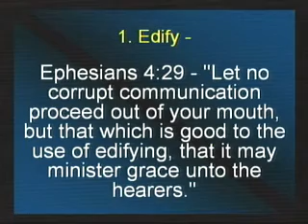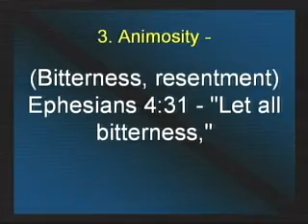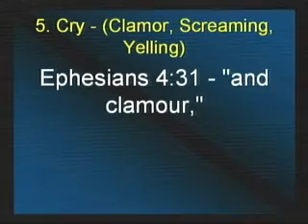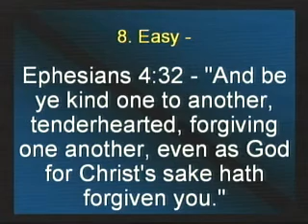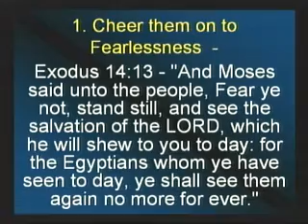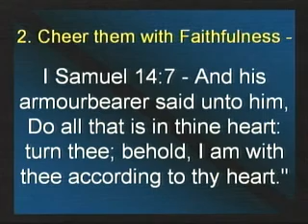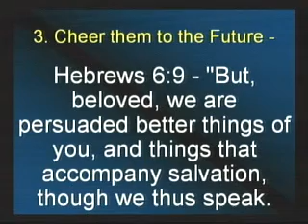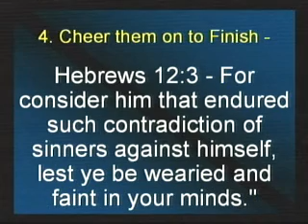Sunday Morning Sermon 4-8-18